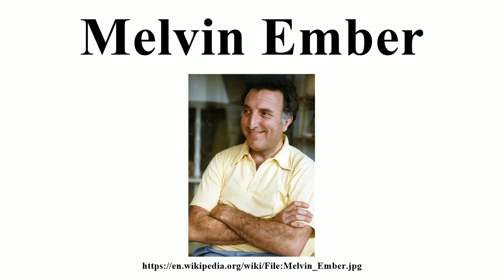Melvin Ember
Image-Copyright-Info
Author-Info:   Peregrip

Image-Copyright-Info